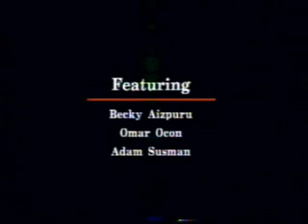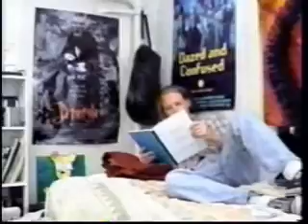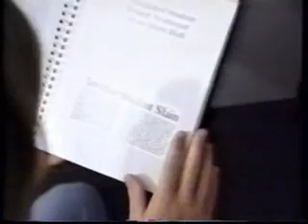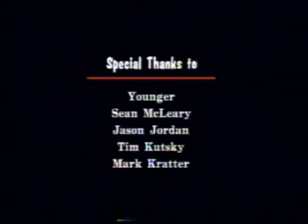The Roommate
A transfer student, bright-eyed and eager to make friends, slowly realizes he has stepped into the very pit of hell. His new roommate possesses a dark and terrifying secret the might end in cold blooded murder. This is a frightful tale of the most horrifying nightmare you can imagine.